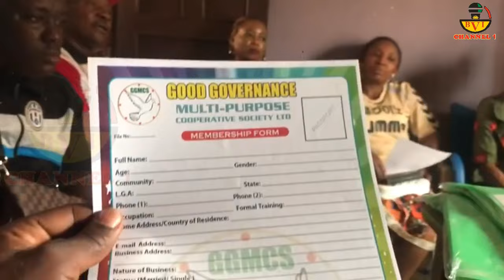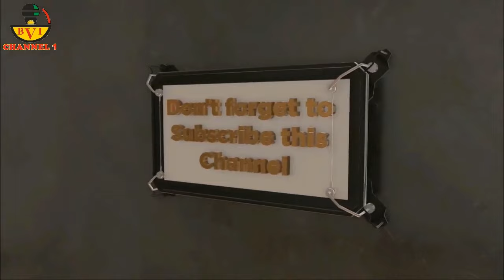GGM Could Prevent This From Happening WATCH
You'll Not Understand
Until Nigeria Happens To You
This Is Why GGM Is Our Only Hope

Account Details:
Naira Account:
Account Name: Bia Voice International Ltd.
Bank Name: United Bank Of Africa - UBA.
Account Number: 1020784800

Dollar (USD) Account:
Bank name: First Bank Plc
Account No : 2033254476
Swift code : FBNINGLA
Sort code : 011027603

Cheers.